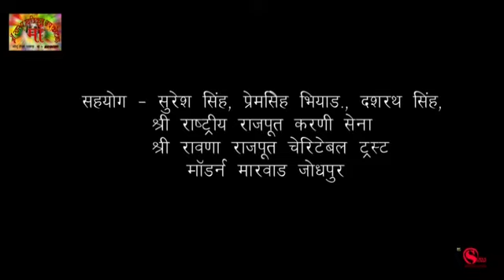सुन लो फिल्मी दुनिया वालो।